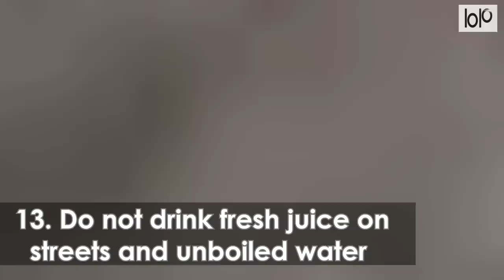15 Things Not To Do In Nepal